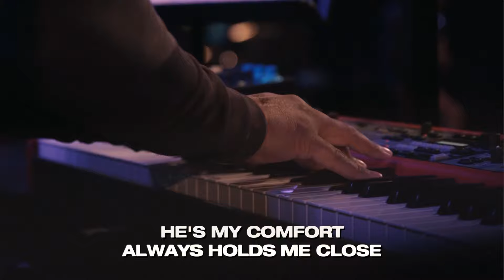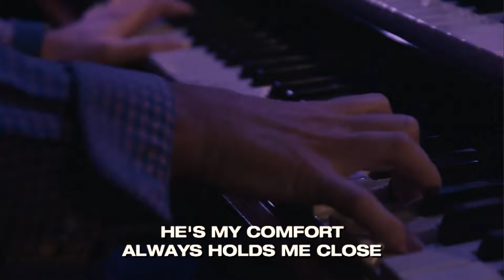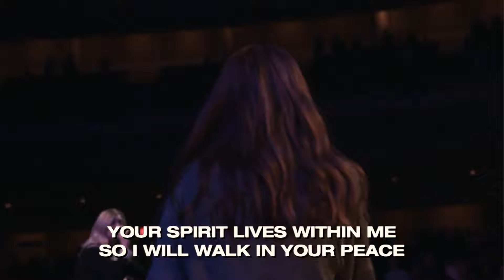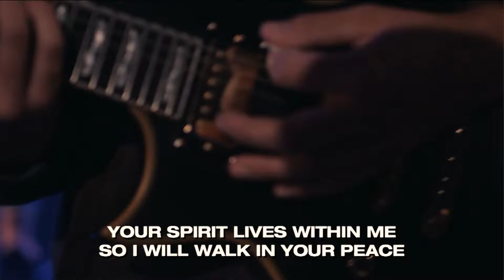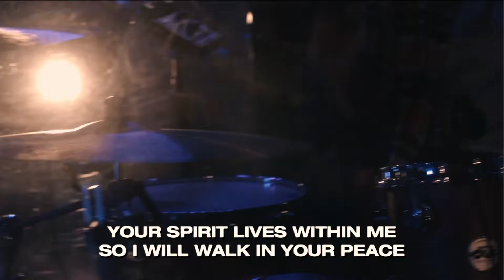Psalm 23 (I Am Not Alone) [feat. Sarah Rijfkogel] | Live From Grand Rapids First | Wind & Embers